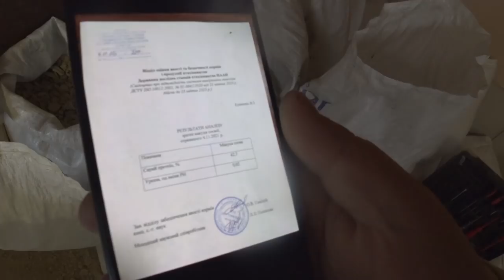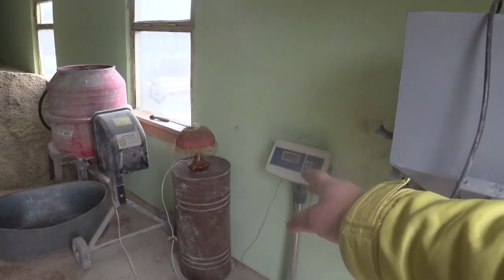Стартанули так, что пришлось еще соевый шрот покупать ,растут мама не горюй, я в шоооооке